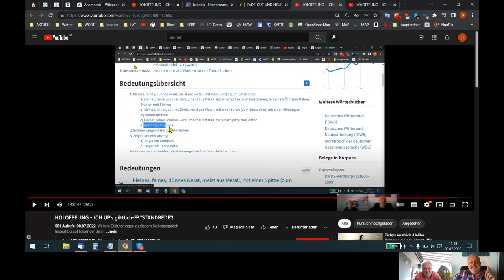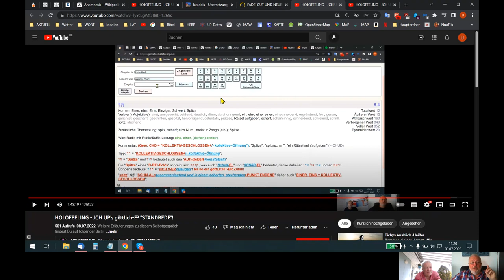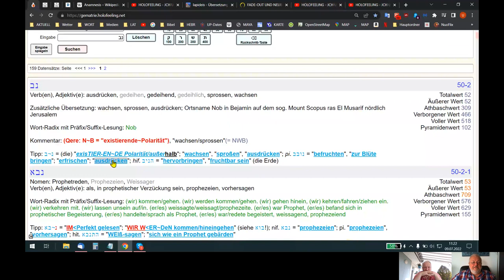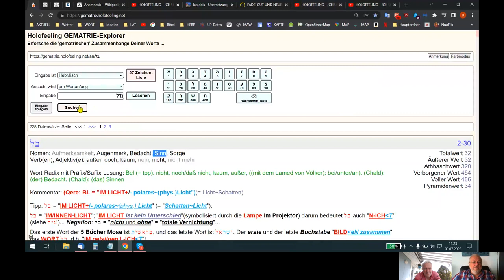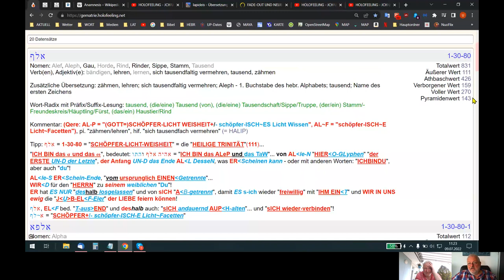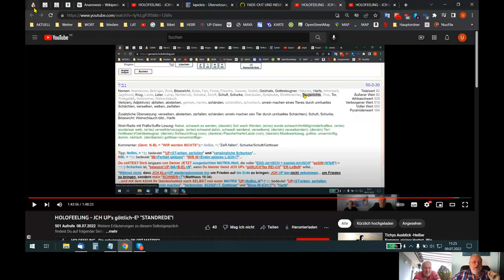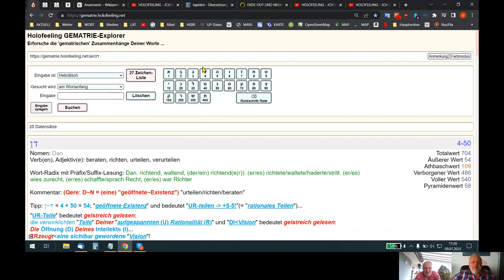🆙 HOLOFEELING - NACHSCHLAG zu "JCH UP's göttlich-E²N STANDREDE"!